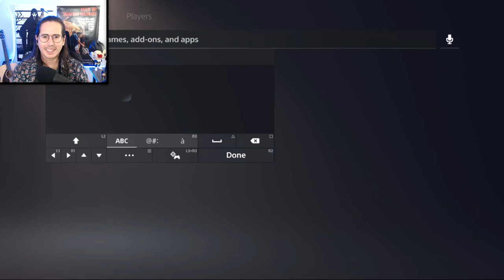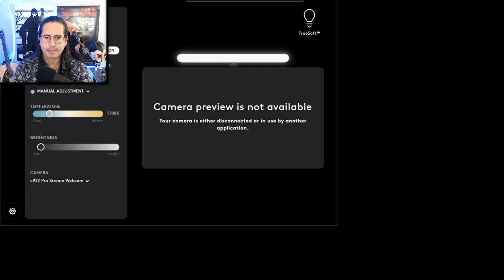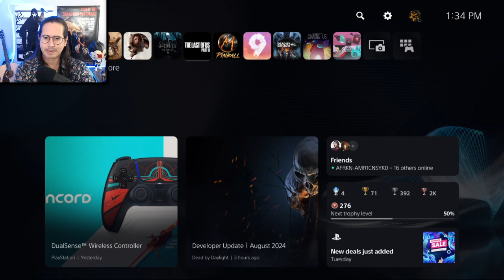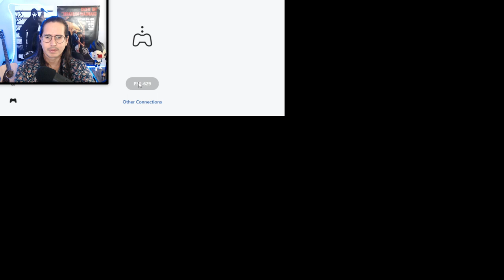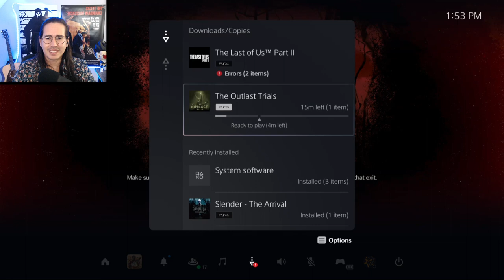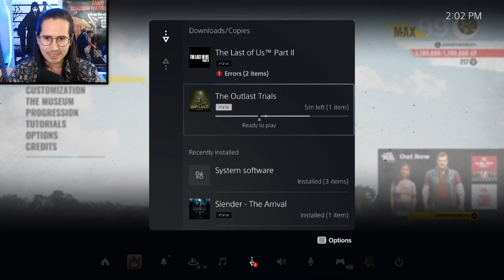Let's check out this New Update... The Texas Chainsaw Massacre Game LIVE Replay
Hello!! Thank you for checking out my channel! Hope you enjoy!